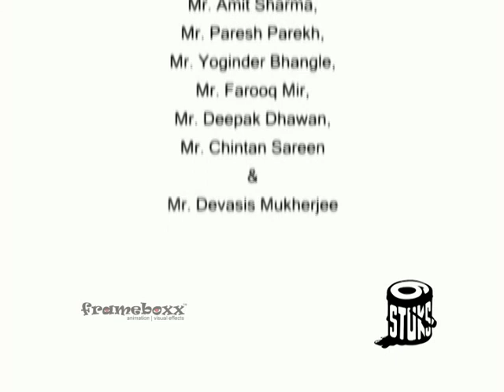STUK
STUK is a story of five friends who are very different from each other but yet have one thing in common. All of them want to make it to the same girls hostel as all of their girlfriends stay there. The rest of the story revolves around their efforts to make it to the hostel and how at the end the warden of the girls hostel tricks and punishes them for their mysterious acts.

Film Credits :
Produced by
Visions Unlimited, Gurgaon in Association with Frameboxx Animation | Visual Effects, Gurgaon

Directed by
Debashish Banerjee

Pre-Production & Character Design
Gert Jan Vleming

Storyboarding by
Gert Jan Vleming & Shweta Narang

Rigging by
Neena Sinha
Vijay Singh Pal

Texturing & Lighting by
Shweta Narang

Character Animation by
Neena Sinha
Ajay Rana

Sound Design & Fx
Rahul Chakraborty

Concept & Post-Production
Debashish Banerjee
Chintan Sareen

Nominated for
Best Character Animation - Goldern Cursor Animation Awards 09
Best Student Short Film - Goldern Cursor Animation Awards 09
Best Poster Artwork - The Animation Society of Kolkata 09
Best Student Short Film - CGTantra Community Awards 09